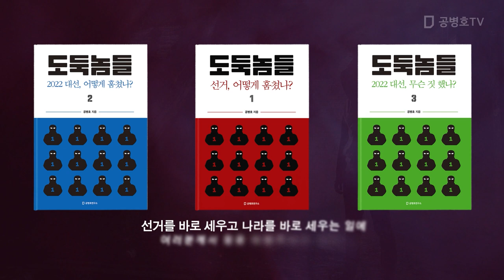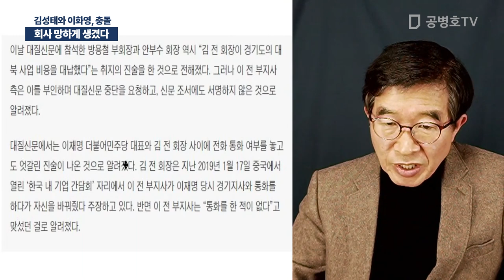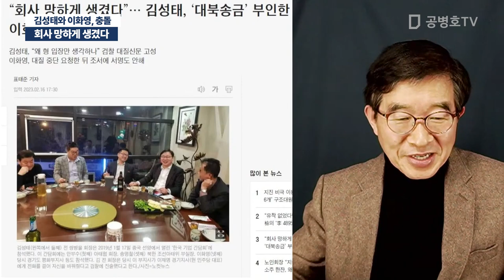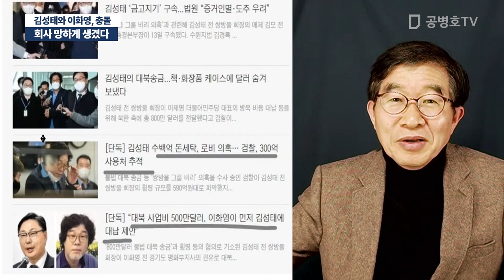회사 망하게 생겼다 / 김성태와 이화영, 충돌 [공병호TV]